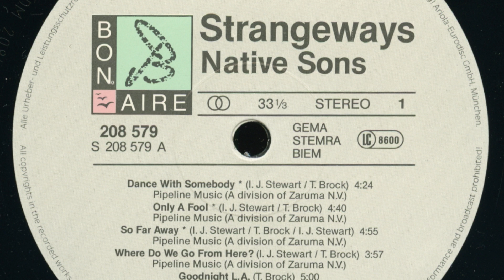Strangeways - Dance with somebody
Después del strangeways 1985, dos años mas tarde esta perla escondida del rock melódico británico, ya con un grupo mas firme y con mas experiencia ala composición y letras para armar otro trabajo memorable, Native sons.